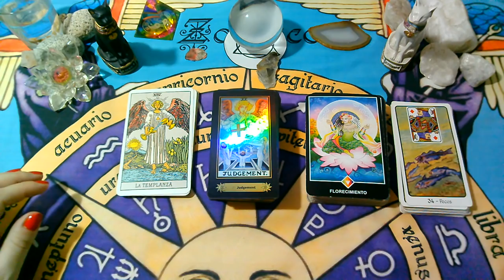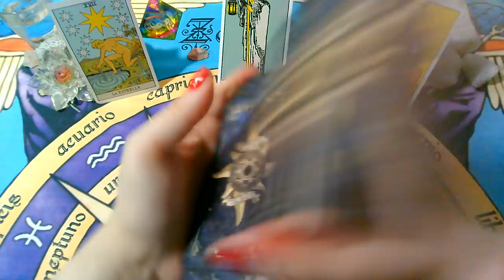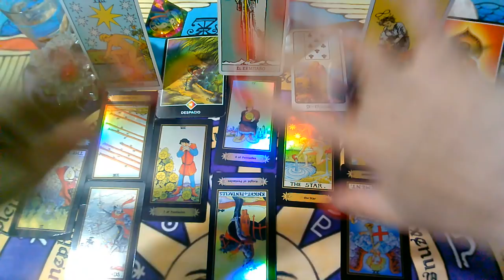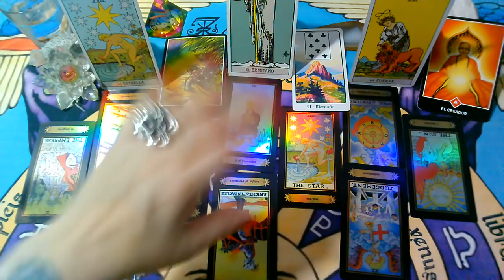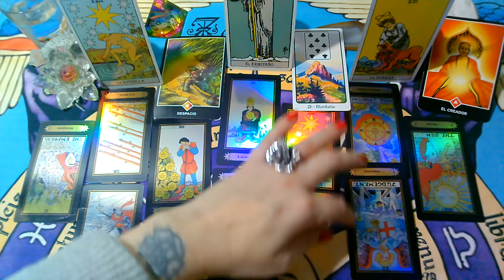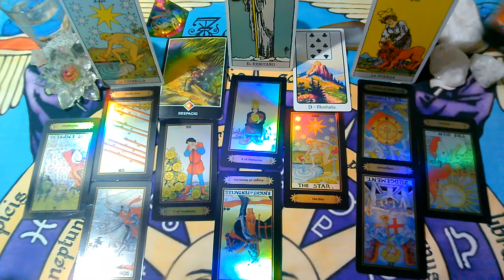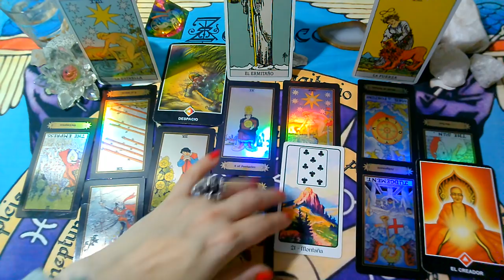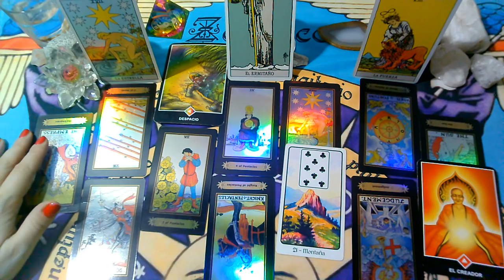VIRGO*♍😍No perdió la FE"EX PAREJA" Que siente?Que piensa?Que hará?ABRIL(Semana del 8 al 14)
, sol, luna y ascendente para la 2da Semana ( del 8 al 14 de ABRIL 2020).

💜FanPage FACEBOOK :
@Supernova tarot

Creative Commons.